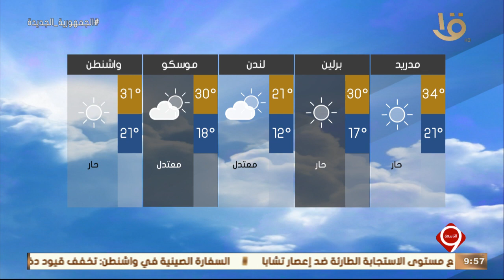نشرة التاسعة | بيان بدرجات الحرارة المتوقعة غدا